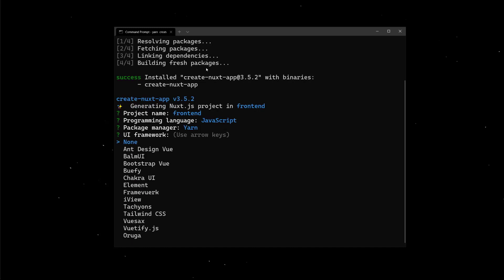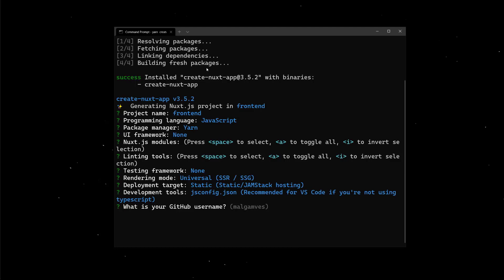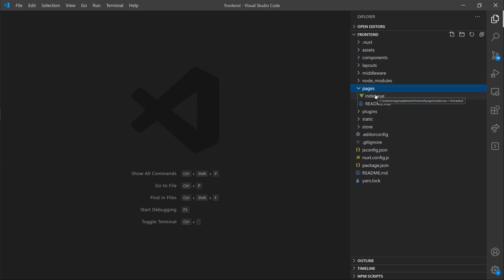Build a Static Blog with Nuxt.js and Strapi: Setting up Nuxt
Let's get started building our static blog by setting up our Nuxt.js application.

00:00 Introduction
00:10 Setting up your project
01:24 Change directories and start your application
01:51 Open VS Code & edit content of front-end page
02:20 Conclusion